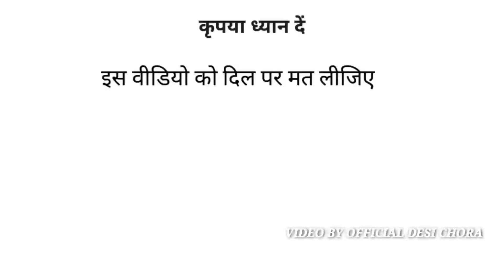Gulzar chhaniwala challiya official song, Gulzar chhaniwala vs billu, Gulzar chhaniwala2020 all song